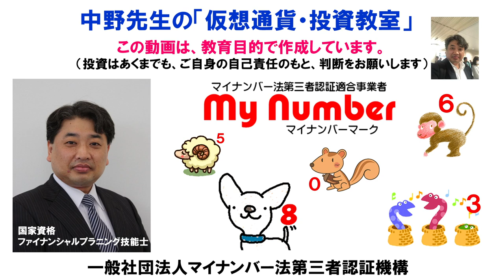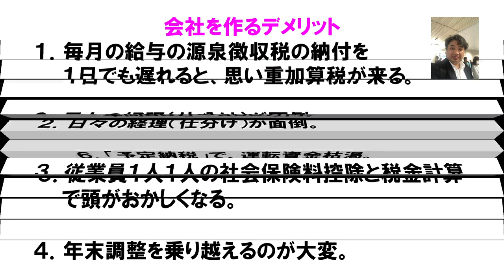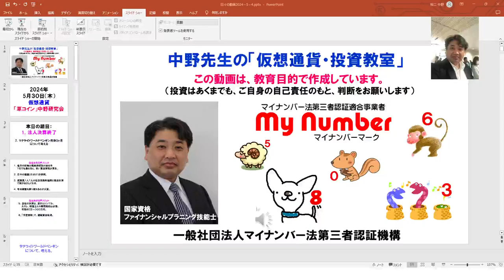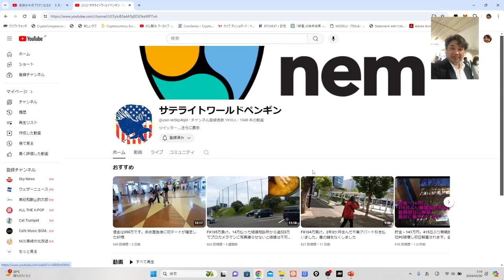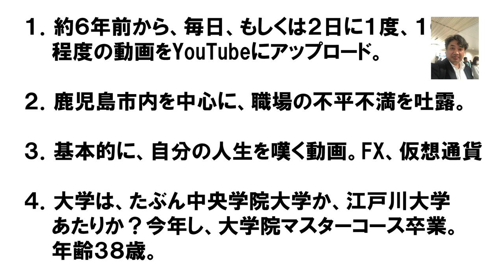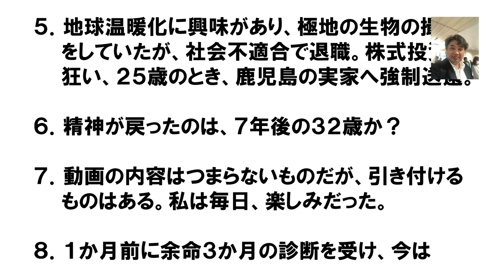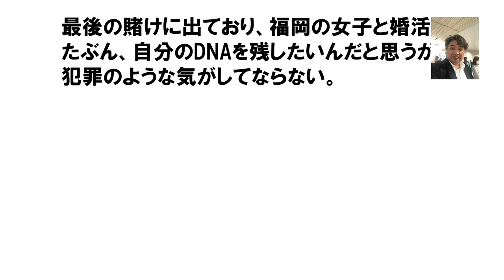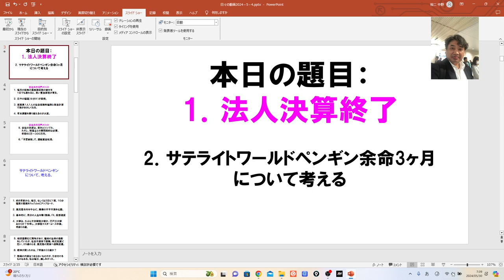【サテライトワールドペンギン】について。法人決算終了。イーサリアムETF承認。